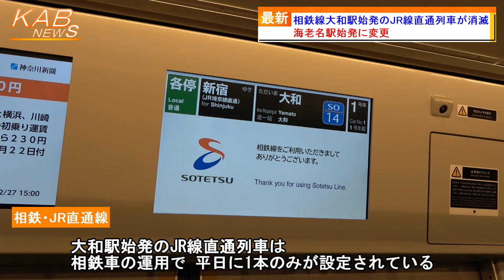【平日に1本のみ】相鉄線大和駅始発のJR線直通列車が消滅(2024年春ダイヤ改正)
相鉄線大和駅始発のJR線直通列車が消滅しました。
　相模鉄道は、今日15日をもって、大和駅始発のJR線直通列車の運転を終了します。
　相鉄線とJR線の直通運転は、2019年11月より始まりました。海老名〜新宿間を主に一部列車は川越線とも直通運転しており、現在は46往復計92本が運転されています。
　相鉄線からのJR線直通列車は、いずみ野線からの設定はなく全てが相鉄本線からのみの運転です。主に海老名駅始発となっていますが、大和駅始発も設定されていました。
　大和駅始発のJR線直通列車は、相鉄車の運用で、平日に1本のみが設定されています。かしわ台車両センター出庫後大和駅まで回送されて、大和駅始発の新宿行きとして大和駅は21時03分に発車します。
　相模鉄道では、明日16日にダイヤ改正を行います。今回のダイヤ改正で、唯一の大和駅始発だったJR線直通列車は、海老名駅始発に変更されることとなりました。
　このため、大和駅始発のJR線直通列車は、昨年春のダイヤ改正で設定されてから約1年で消滅することとなります。